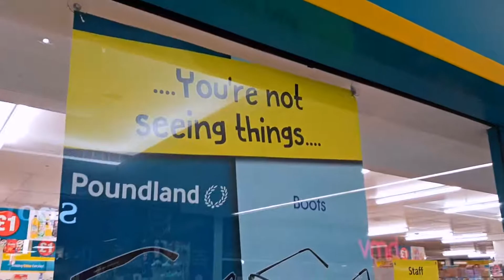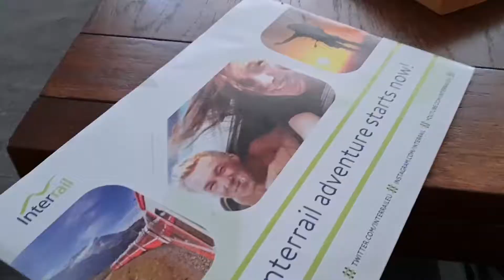KHANS' V-Diary 27 - Life With Brown Family And Friends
Welcome to the day to day in a brown household. Please note this is not a representation of all brown households - just the ones I am part of :)